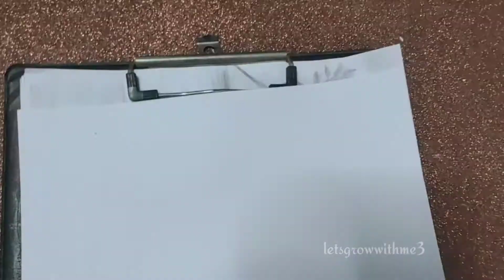How to draw a girl with beautiful dress|pencil-sketch|Drawing tutorial|No.